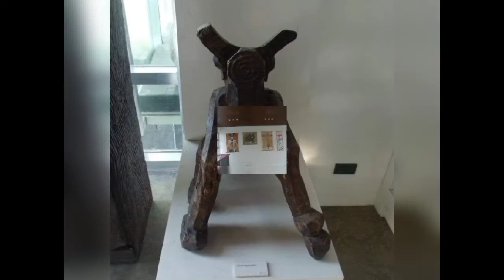Ben Cab museum